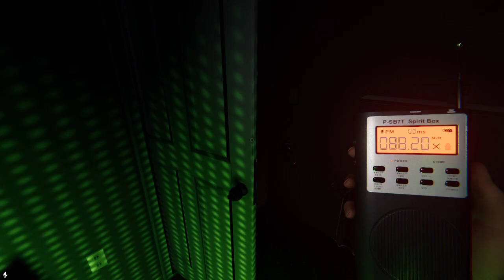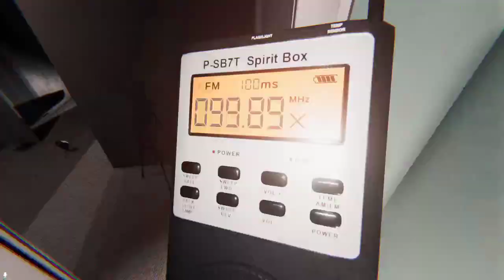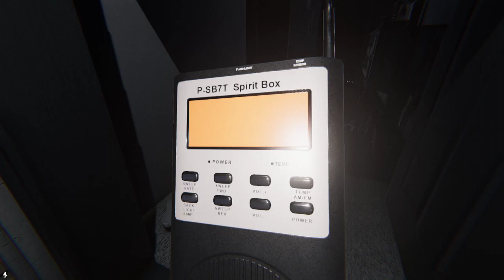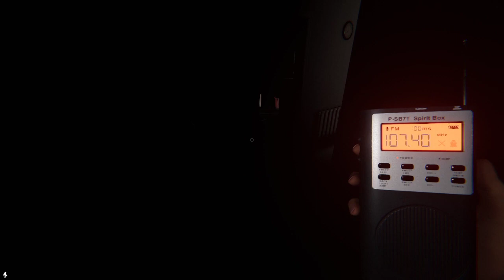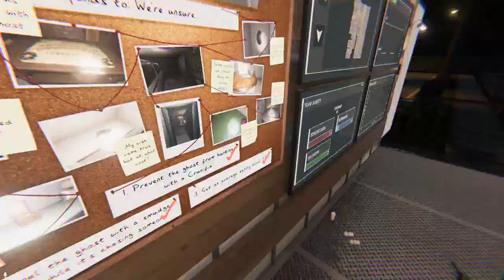Ready To Go Into A Haunted House? :)